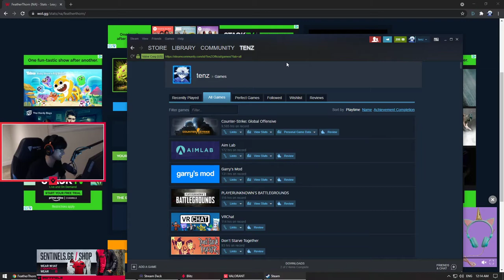wholesome omegaboomer 5stack | TenZ